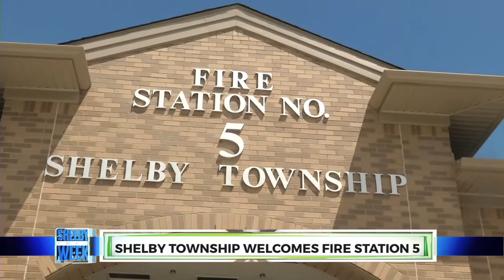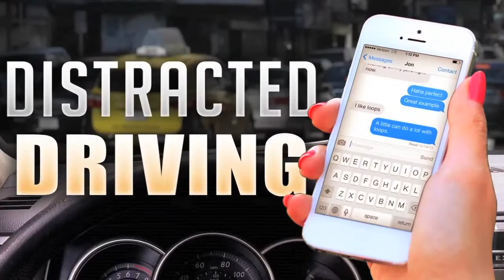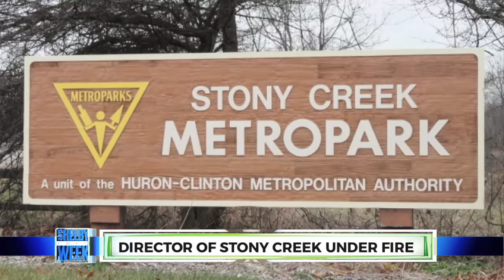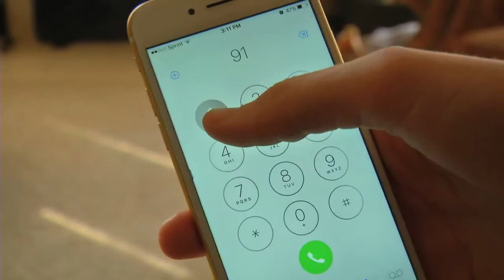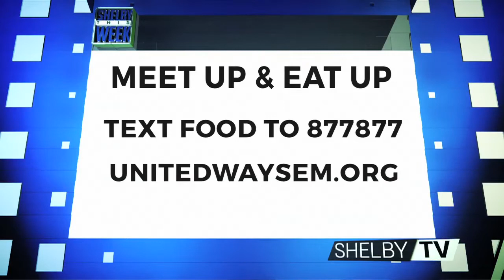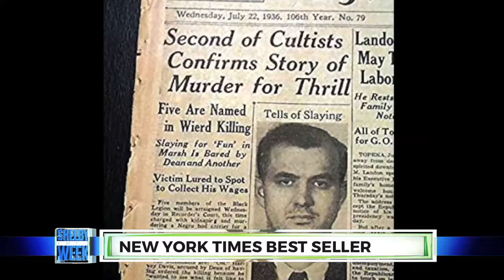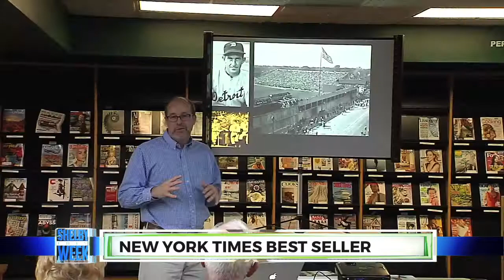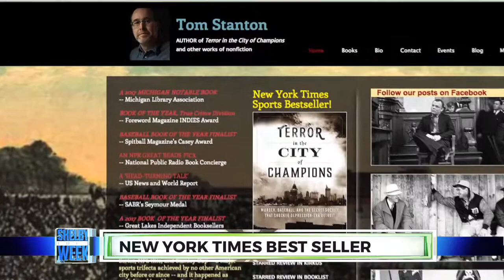Shelby This Week 6.26.2017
On this edition of 'Shelby This Week' ... Fire station #5 is officially open for business, the Shelby Township Police Department has partnered with other agencies to bring safety to our roads, and bringing back a holiday tradition to celebrate America's birthday.

Play
-26:30
Additional Visual SettingsEnter Watch And ScrollEnter Fullscreen Unmute